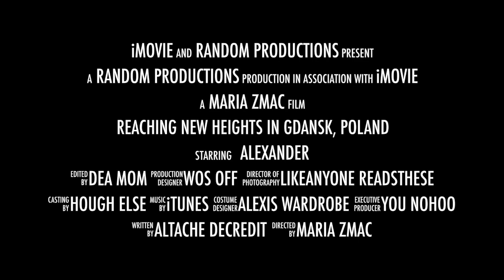Reaching New Heights in Gdansk, Poland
Having some fun with iMovie movie trailers.